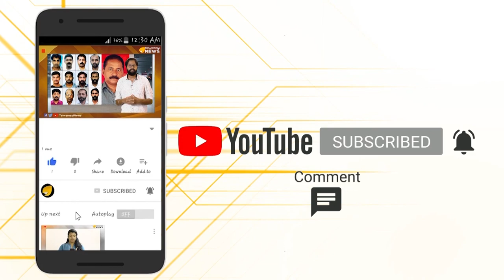ദേ…ചൈന വരുന്നുണ്ട്, ഇന്ത്യയുടെ കാലുപിടിക്കാൻ..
ദേ...ചൈന വരുന്നുണ്ട്, ഇന്ത്യയുടെ കാലുപിടിക്കാൻ.. അന്താരാഷ്ട്ര സമൂഹത്തിൽ നിന്ന് ചൈന കൂടുതൽ ഒറ്റപ്പെടുകയാണ്..ഈ സാഹചര്യത്തിൽ ഇന്ത്യയും ചൈനയുമായി അടുക്കാൻ തന്ത്രങ്ങൾ ആവിഷ്കരിക്കുകയാണ് ചൈന എന്നാണ് അന്താരാഷ്ട്ര മാധ്യമങ്ങൾ നൽകുന്ന സൂചന..